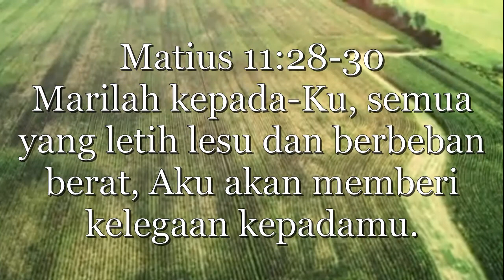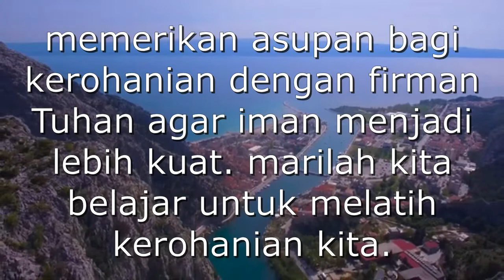JSS Morning Sermon with Sis. Maryanti Wednesday, December 30 2020 (BHS Indonesia)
Morning Sermon Wednesday, December 30 2020 (BHS Indonesia)

Theme: Matius 11:28-30
Sharing by: Sis. Maryanti
Song: Aku mengasihi Engkau Yesus
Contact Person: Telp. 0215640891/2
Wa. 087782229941